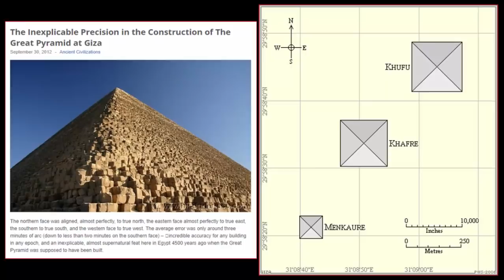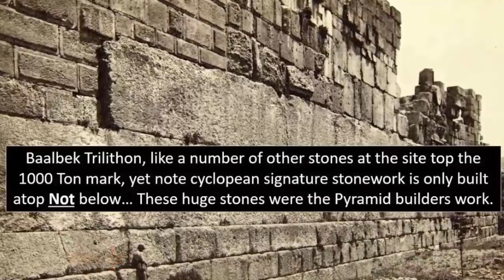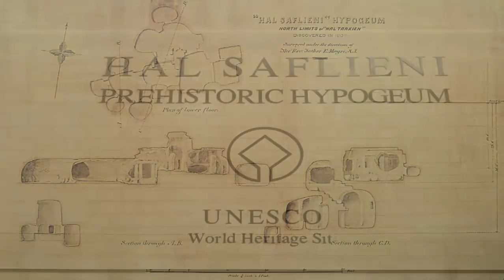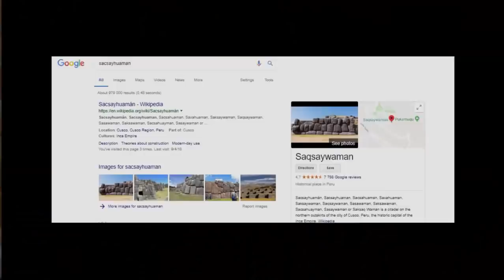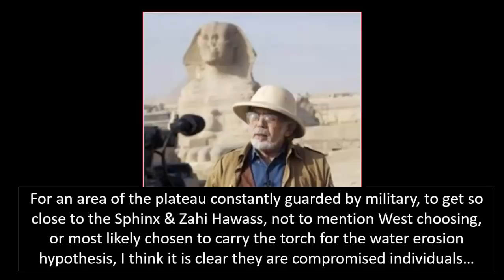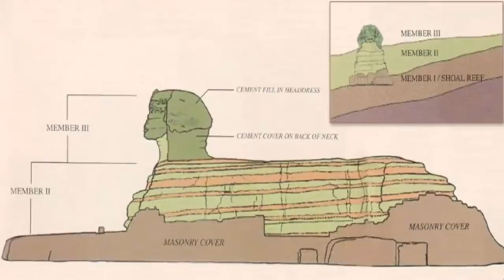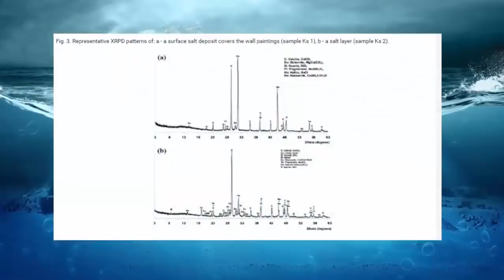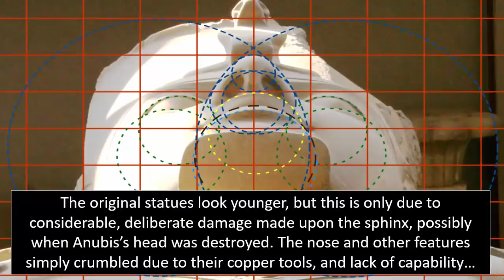The Sphinx & The Shills ~ True Identity Exposed?